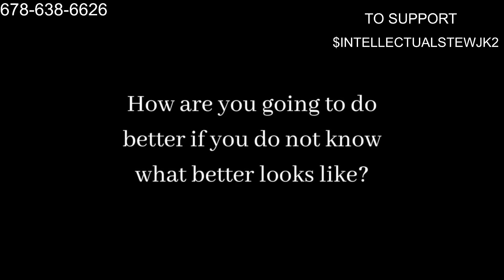James and Carlos discuss The Plot to Destroy Black Families Pt 1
In this future James, along with Carlos Tucker discuss the Willie Lynch Letter and its effects on Black families. We don't discuss its authenticity, instead we discuss its ramifications. We welcome your thoughts.